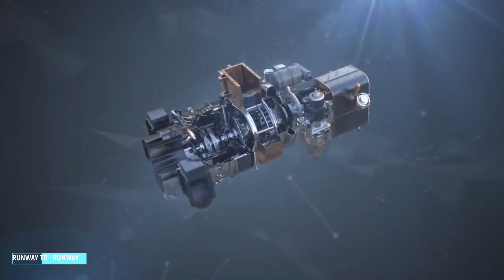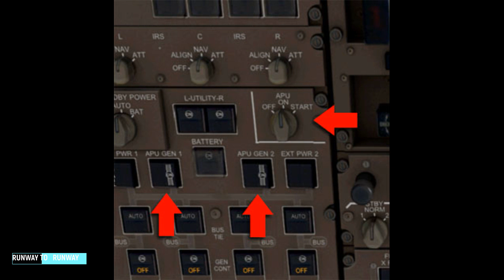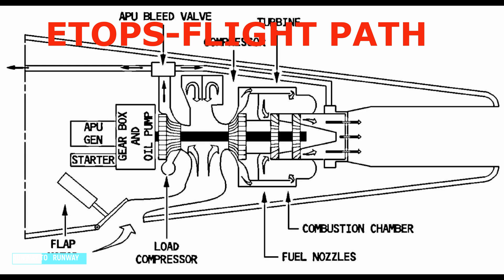വിമാനങ്ങളിലെ പവർ സിസ്റ്റംസ് .. എന്താണ് APUഎന്താണ് GPU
An APU is an auxiliary power unit. It is installed in the aircraft and provides power to the electrical system as a supplement to or in place of engine-driven generator power. It's essentially a miniature (or not so miniature) turboshaft engine that runs on aircraft fuel. In some helicopters, the APU (or "APP") drives the main transmission's accessory section to supply hydraulic power to the flight controls in addition to aircraft electrical power.

A GPU is a ground power unit.  It usually is designed to be movable around the ramp  from one parking place to another.  It does basically the same thing that an APU does, but it runs on diesel fuel and therefore is cheaper and more efficient to operate during long periods of ground operation.

What APUs and GPUs energize varies by aircraft design.  In some cases, "essential buses" are powered by both; in others, the aircraft detects the source of the electrical power and whether or not the aircraft is on the ground and directs power along different paths accordingly.